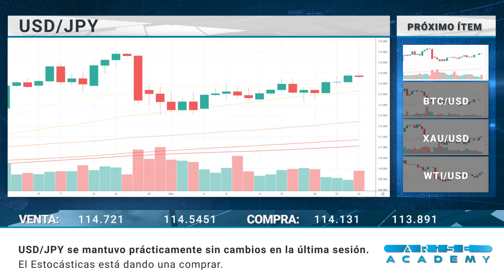Arise Academy SP - Reseña diaria del mercado 27-12-2021.mp4